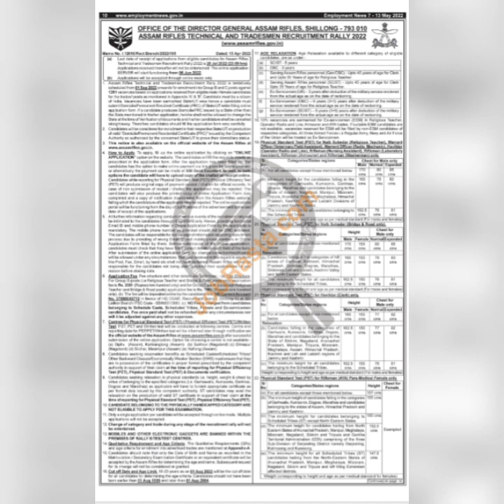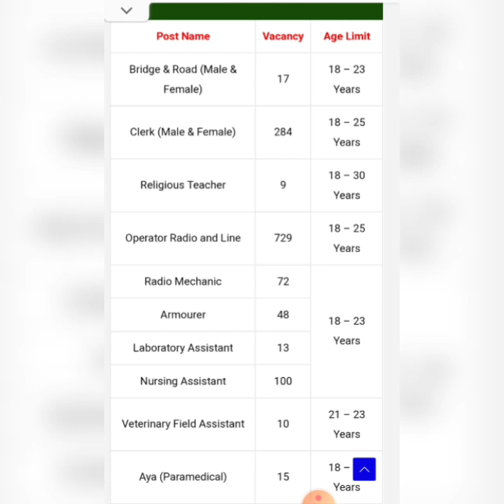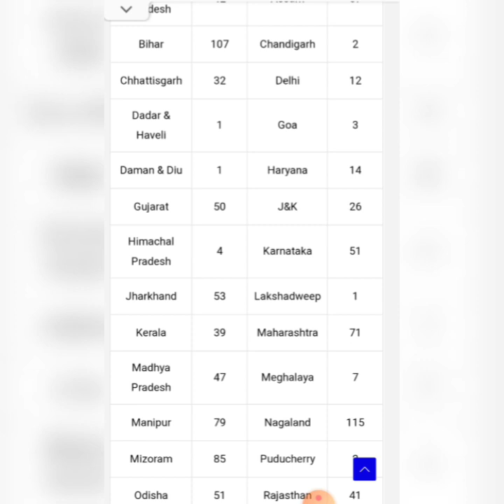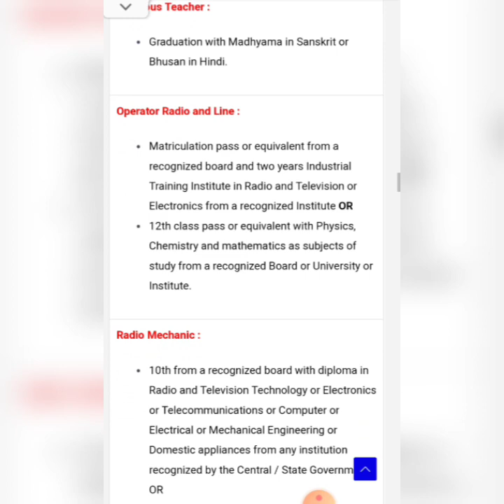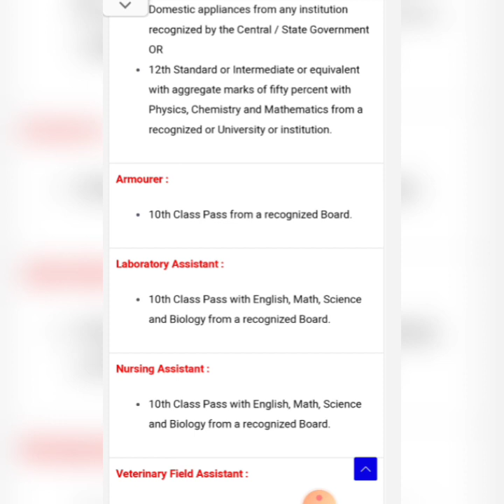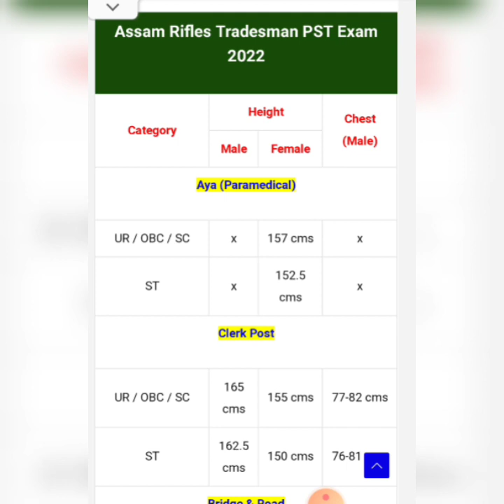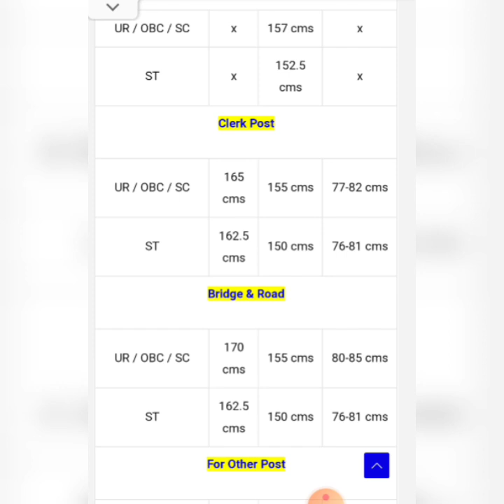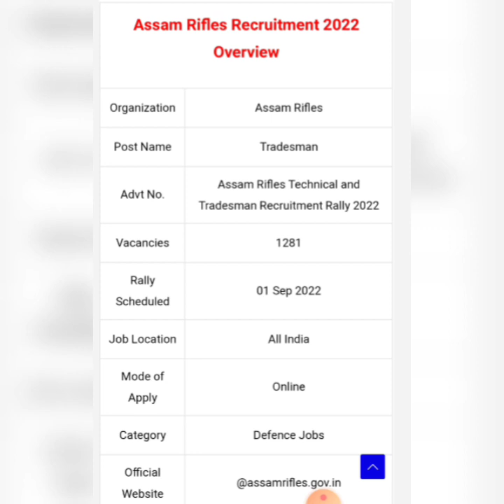ഓടി തോൽപ്പിക്കാൻ റെഡി ആയിക്കോ 💥 1600M & 5Km ‼️ വമ്പൻ അവസരം✔️